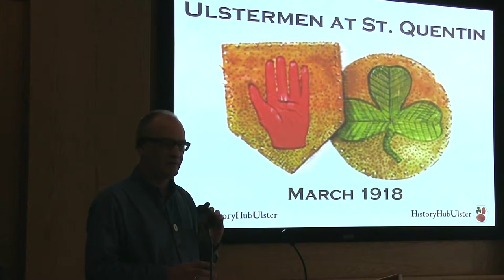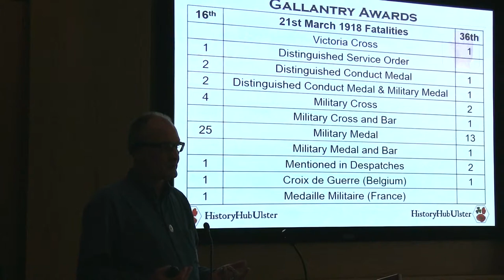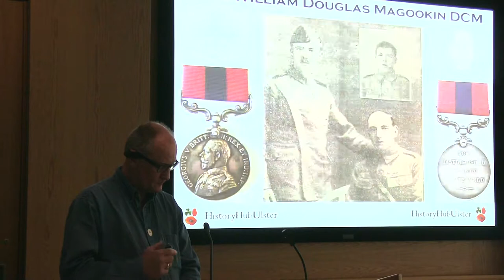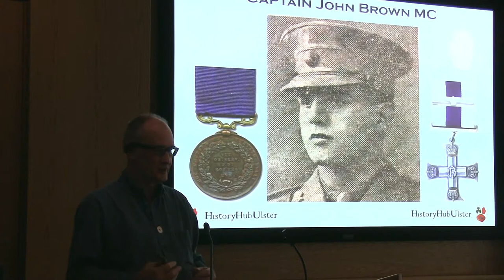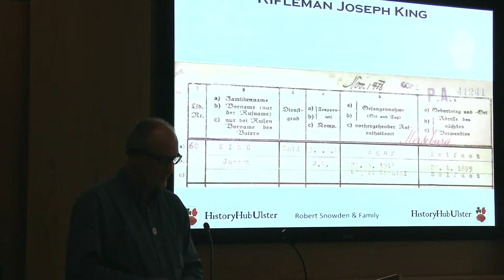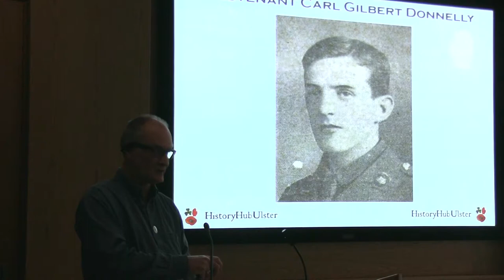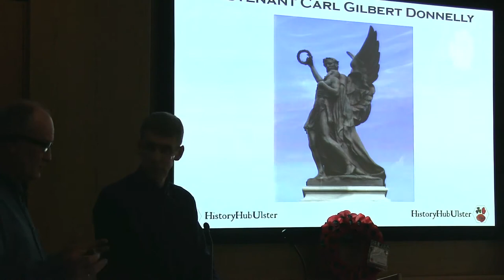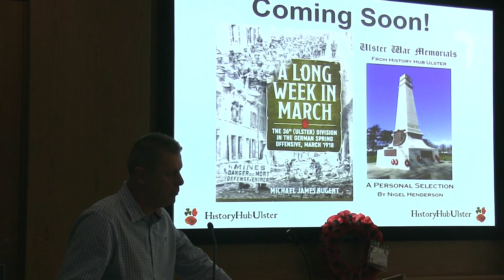PRONI - Memories & Memorialisation: Ulstermen At St Quentin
PRONI held a series of talks relating to memories and memorialisation for the First World War. The last talk in this series was on 21 March 2018 and is titled ‘Ulstermen at St Quentin’ by Nigel Henderson.